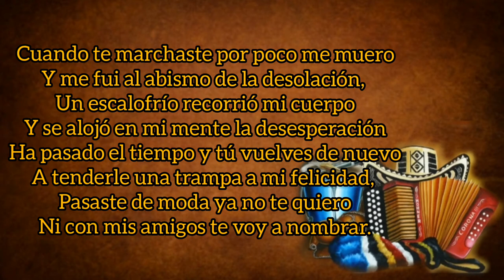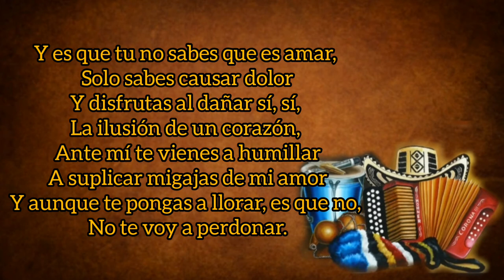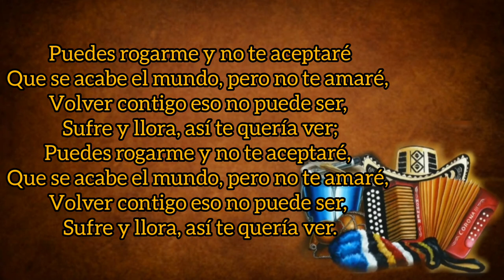Así Te Quería Ver - Hebert Vargas Y Nicky López (con Letra) By Eusebio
TÍTULO: Así Te Quería Ver
INTÉRPRETE: Hebert Vargas
ACORDEÓN: Nicky López
AUTOR: Arley Bedoya
ÁLBUM: Pedacitos De Mi Vida
AÑO: 2009
CATEGORÍA: Vallenato